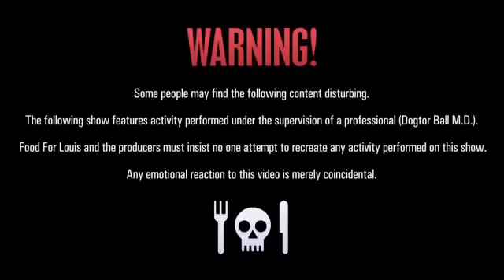Food For Louis - Eating Live Octopus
Reupload Food For Louis - Eating Live Octopus